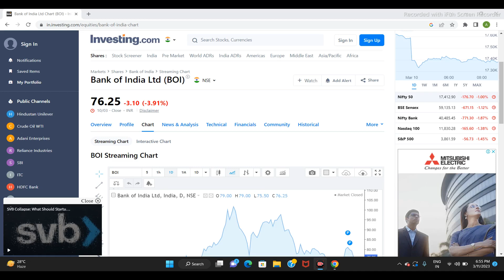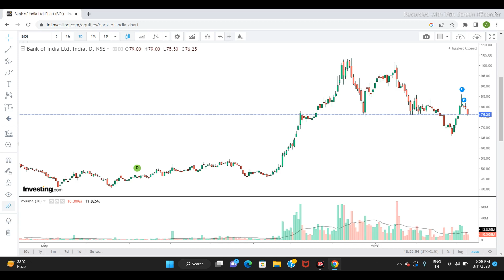BANK OF INDIA LTD SHAR NEWS | NEXT TARGET | LATEST NEWS | STOCK ANALYSIS | sensex nifty #2023